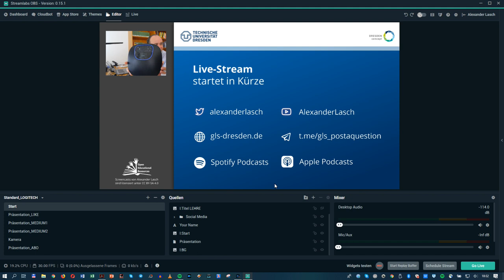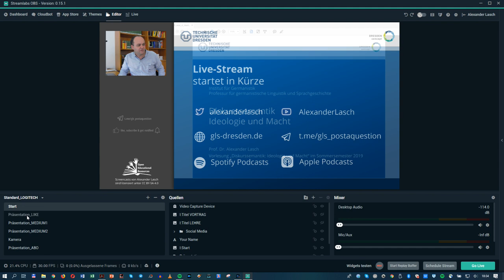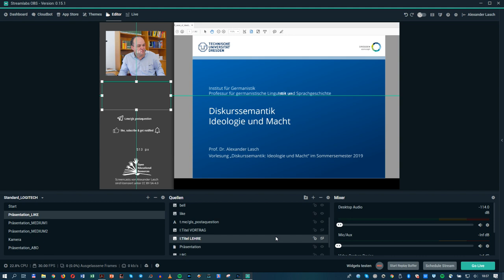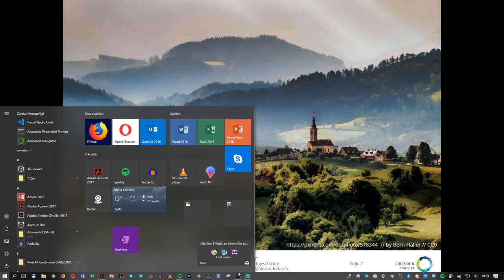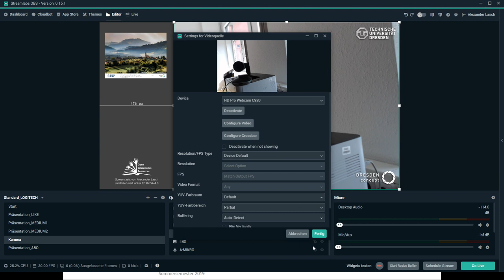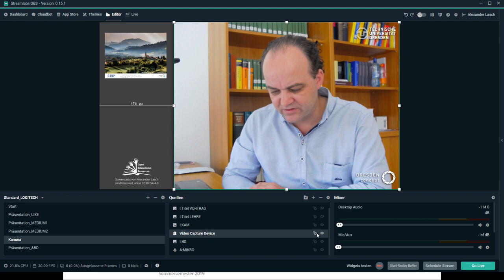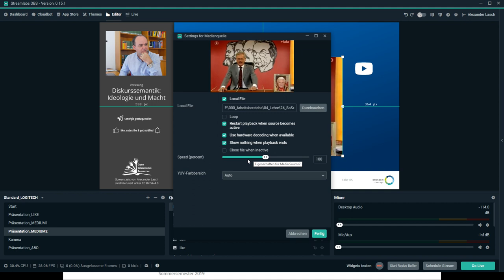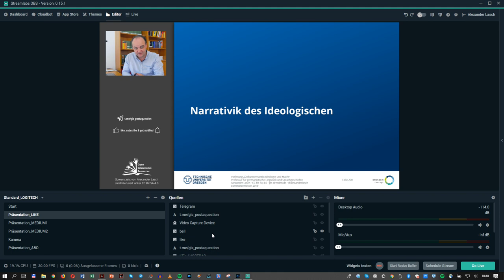Tools 1: Streamlabs OBS & technische Ausstattung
In "How we stream" war ich einfach nur begeistert von der Möglichkeit, Streamlabs OBS mit dem Smartphone fernzusteuern -- über die Software selbst, die Hardware und die sinnvolle Integration von Präsentationen und anderen Medien (z.B. Videos) hatte ich hingegen kein Wort verloren.

Das möchte ich in "How we stream 2" gern nachholen. Ich stelle sowohl Soft- als auch Hardware und die Arbeit mit Streamlabs OBS ausführlich vor.

Logitech Group Kit (stationär)
Logitech C920 HD Pro (mobil, mit USB-Verlängerung)

Audio:
Samson Stage XPD1

Prof. Dr. Alexander Lasch
Technische Universität Dresden
Institut für Germanistik
D-01062 Dresden